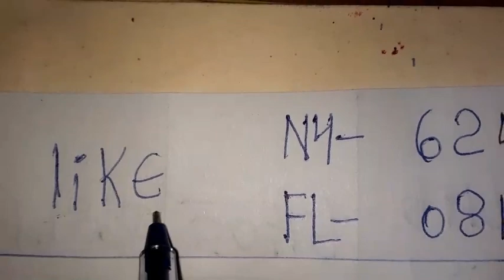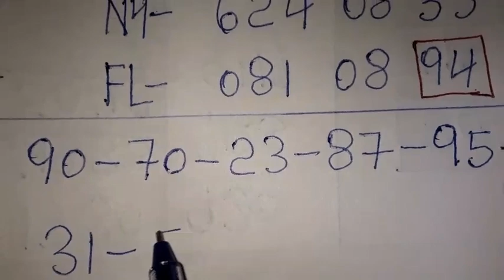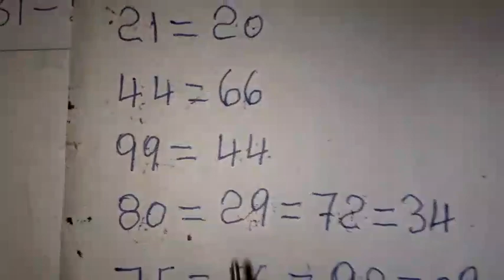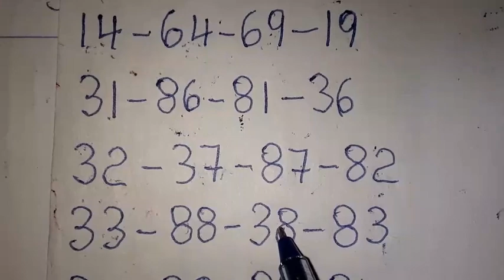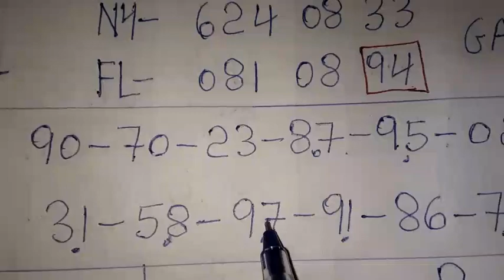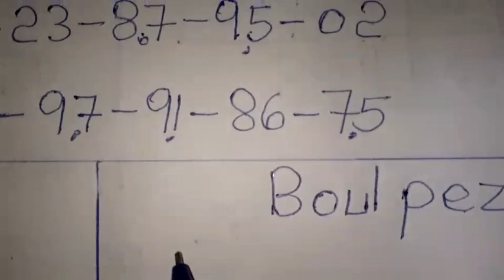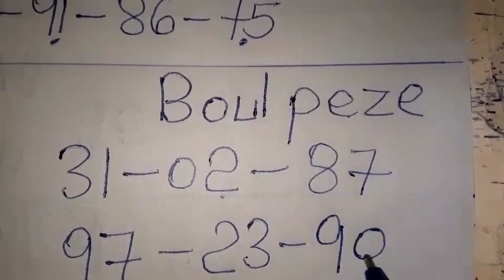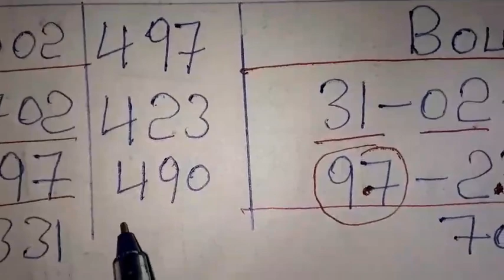Boul cho pou jodia 01 Sept 2023🔥New York 🔥Florida 🔥Georgia